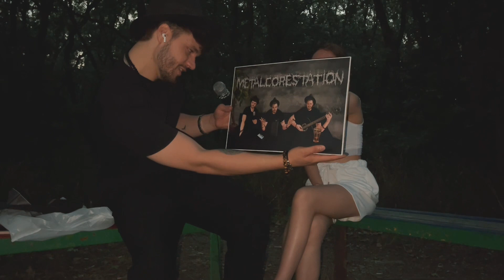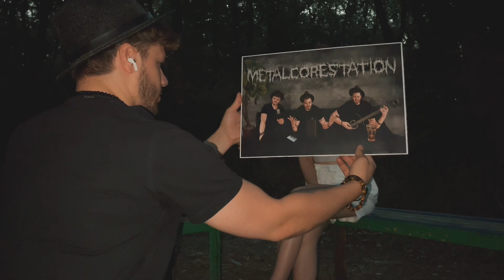РЕАКЦИЯ СЕСТРЫ на Ямаджи & Фейджи - Минимум / Рэп Завод / Минимум слов X JUMPDAY X CREATOR’S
⭐️спасибо НАШИМ БУСТЕРАМ🦥:

🔥Адам Дмитров
🔥Алексей Малышев
🔥Просто Санёк
🔥Алексей Кироши
🔥Wise Raven
🔥Даша Бондаренко
🔥Тим Келлер
🔥Владимир Дармограй
🔥Royal Blood
🔥Екатерина Лупашко
🔥Adel_Grimm
🔥Иван Березкин
🔥mkc5555
🔥Саша Палыч
🔥Blackvenon223 Porgy
🔥Кирилл Грязнов
🔥Иван Герасимов
🔥Николай Осипов
🔥MavericK
🔥Grigory Taratorkin

ямаджи фейджи реакция минимум yamadzhi feidzhi реакция девушки рэп завод минимум слов кыргызы реп музыка киргизы читают реп